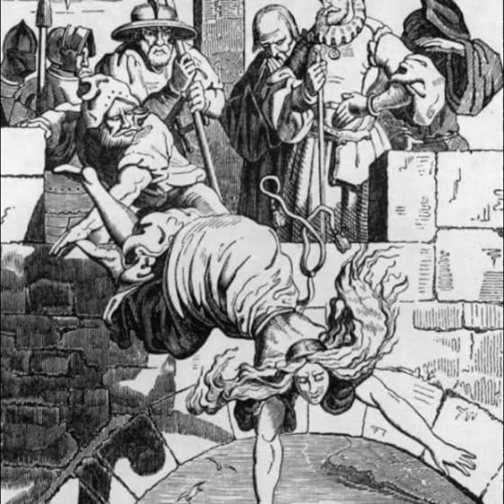Salem witch trials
Last video :
 Ancient Anunnaki Aliens And The Mysterious Planet Nibiru: How The Earth And We Were Created